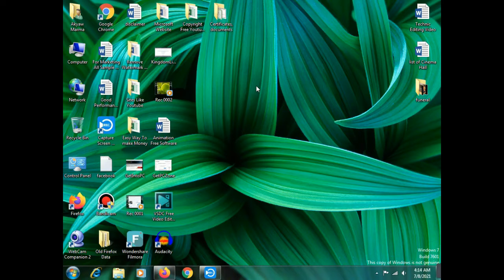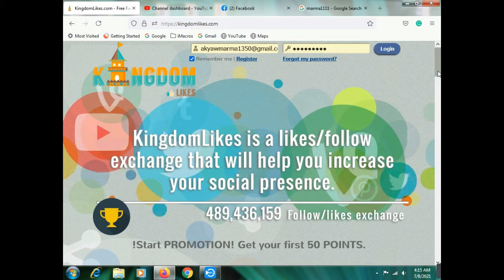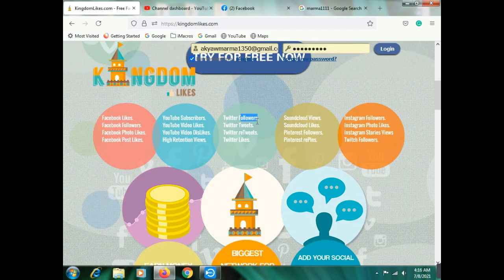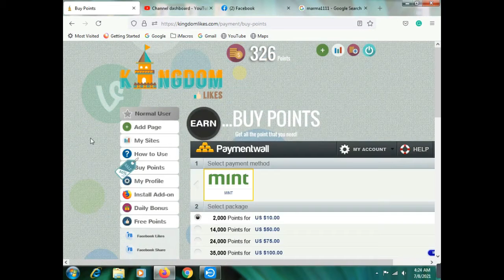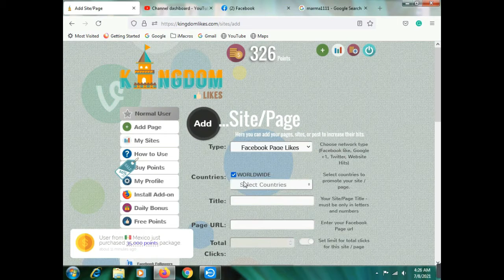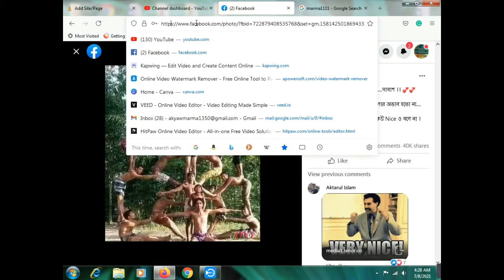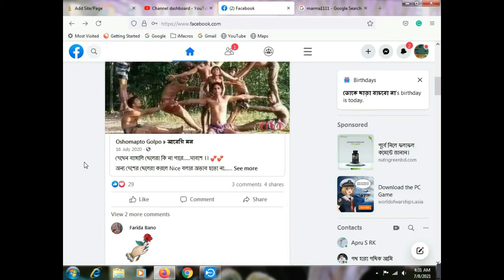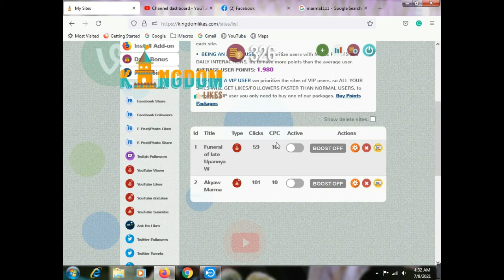How to get Increase Automatic Views, Likes and Subscribers| স্বয়ংক্রিয়ভাবে কিভাবে ভিউ ও লাইক বাড়াবেন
A complete process automatically to increase Views, Likes, Follow, Share for your Facebook, Twitter, Instagram, YouTube, and other Social Platforms described in this video. This method may help you to bring targeted views and likes smoothly.